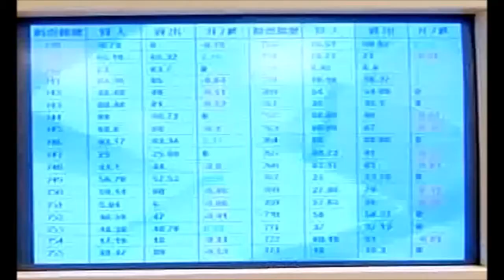T14_10 Chen Kuan-Tai Marathon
T14_10 陳觀泰 Marathon

危險人物 (The Danger Encounter 2005)
Pick Up: part3 of 賭命 (Life Gamble)

Warning: contains spoilers 劇透警告！剧透警告！

***Some Chinese characters not displaying correctly.***
***The video is partially muted for copyright purposes.***

Network: ATV
CKT appears: part 1-3 of 賭命 (危險人物: EP19-21 of 30)
CKT's role: Lau Yau-Hing (劉有興)
CKT's voice: Himself/Cantonese
Subtitles: Mandarin
改编自 翠竹花園石油氣爗炸案

劉有興 Lau Yau-Hing: Gambling enthusiast
馮玉嬌 Fung Yuk-Giu: Lau Yau-Hing's wife
阿義 (馬義) Aryi (Ma Yi): Lau Yau-Hing's colleague
文文 (劉小文) Manman (Lau Siu-Man): Lau Yau-Hing's daughter
湯國威 Tong Gwok-Wai: Lau Siu-Man's boyfriend/husband

CKT Marathon TV series:
T01 大地恩情 金山夢(Fatherland III) 1980 as李大石
T02 人在江湖(Blowing in the Wind) 1980 as石家威
T03 鐵膽英雄(Super Hero) 1983 as雷懷武
T04 誓不低頭續集(No Surrender II) 1983 as曾展鵬
T05 白髮魔女傳(The Invincible Snowy Hair Woman) 1986 as岳鳴柯
T06 一代枭雄(No English title) 1986 as譚四
T07 賽金花(No English title) 1991 as盧玉舫
T08 鄉野奇談 長壽不老猴(No English title) 1999 as虎頭六
T09 鄉野奇談 六角井夜談(No English title) 1999 as康德鎮
T10 武狀元蘇燦(No English title) 2000 as九王爺（九皇叔 in credit）
T11 小寶與康熙(aka鹿鼎記)(The Duke of the Mount Deer) 2000 as洪教主 (洪安通)
T12 迷侠(No English title) 2000 as張大養
T13 絕世雙驕(The Great Paragon of Peerless Warriors) 2002 as葉天照
T14 危險人物 賭命(The Danger Encounter) 2005 as劉有興
精武陳真(No English title) 2008 as渡辺一郎
厨缘(aka乌龙盗宝闹翻天)(No English title) 2010? as蔡老根
唐琅探案(Detective Tanglang) 2010 as盛庭藩
勝者為王(Who's the Hero) 2010 as符小波
喋血孤岛(Bloodbath Island) 2013 as藤原浩
利箭纵横(No English title) 2013 as赵耀祖
超能快递侠(No English title) 2016 (guest)((unavailable now))
魔都风云(No English title) 2017 as岳震南
詭探(Psycho Detective) 2017 as陳副處長

SPOILER_ALERT, 劇透警告, 陳觀泰,
Chen Kuan-Tai, 剧透警告, CKT,  陈观泰,
Chan Koon Tai, 2005, 危險人物, 賭命